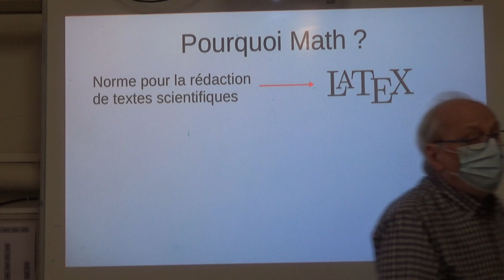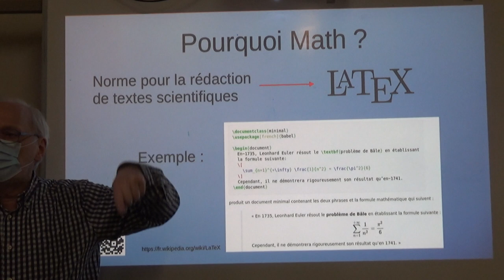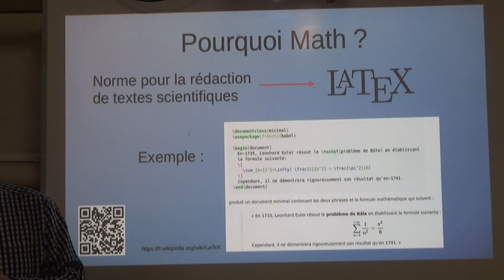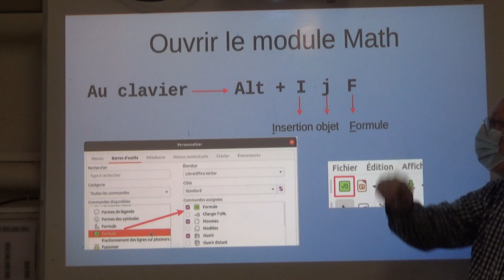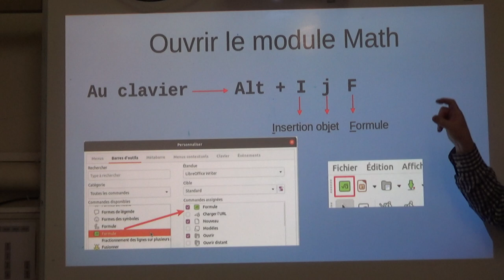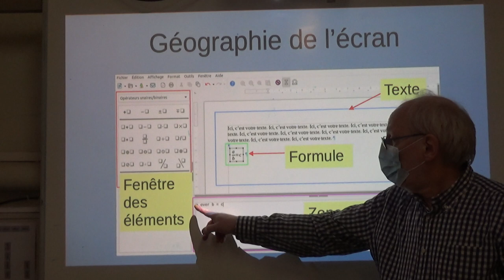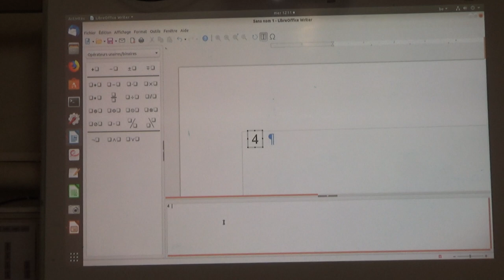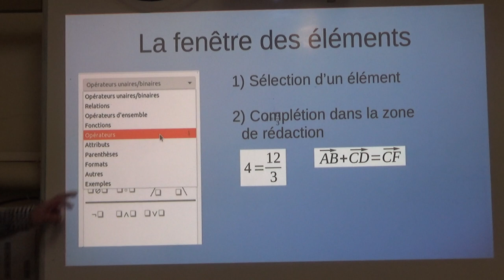LibreOffice Math I